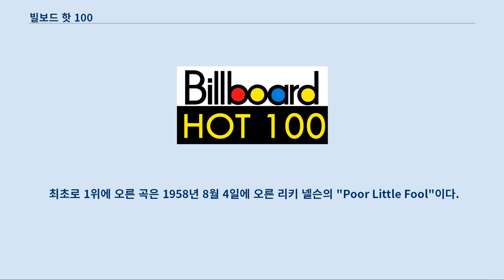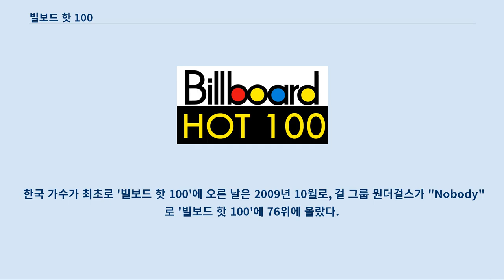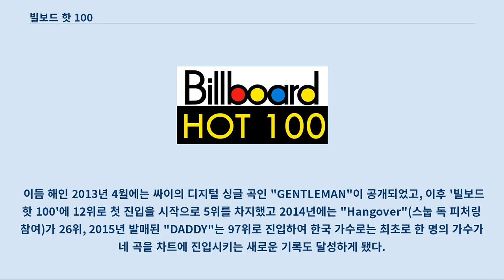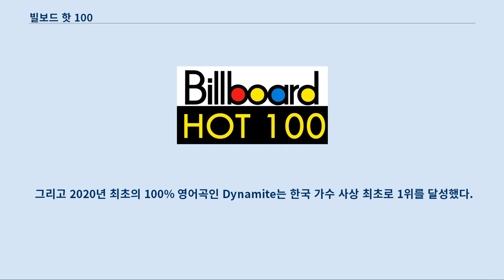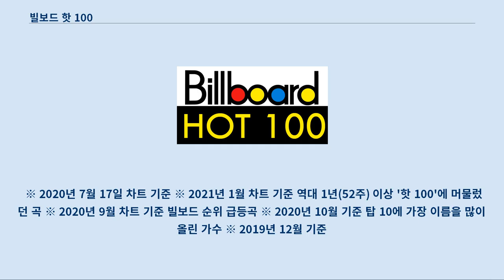빌보드 핫 100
빌보드 핫 100(The Billboard Hot 100)은 「빌보드」에 매주 실리고 있는 싱글 인기 차트이다.
 빌보드 200과 함께 메인차트이다.
 1894년 미국 뉴욕에서 창간한 빌보드지는 1958년 8월부터 대중음악의 인기 순위를 집계하여 발표하였다.
 이 순위는 음원 판매량과 스트리밍, 라디오 방송 횟수 등을 종합한 싱글의 성적을 총망라한 것으로 그 공신력을 인정받아 이후 미국뿐 아니라 세계 각국 대중음악의 흐름을 알려주는 대표적인 지표 중 하나가 되었다.
 당대 대중음악산업의 주요 유통 경로에 따라 차트 산정 방식도 변화되어왔는데, 예를 들어 과거 집계되던 싱글 음반 판매량은 현재는 제외되었고, 유튜브 조회수는 추가되었다.
 빌보드 자체가 영미권 음악 문화를 강하게 반영하는 차트다보니 영미권 가수들이 차트를 휩쓰는 경우가 압도적인 편이다.
 핫 100 차트에서 1위를 가장 많이 차지한 가수는 비틀즈이다.
 총 20개의 1위 곡을 보유하고 있으며, 싱글 차트의 1위부터 5위까지 모두 차지하는 진기록도 세웠다.
 2019년 12월에는 머라이어 캐리가 빌보드 핫 100 차트 1위 곡 19개로 전체 2위, 솔로 가수로는 최고의 기록을 세웠다.
 이외 마이클 잭슨의 Bad (1987)와 케이티 페리의 Teenage Dream (2010) 앨범에서 5장의 싱글이 연속으로 1위를 하는 기록을 가지고 있다.
 리한나는 2000년대에 8장의 싱글을 1위에 올려 2000년대 들어 가장 많은 1위를 가진 아티스트이다.
 최초로 1위에 오른 곡은 1958년 8월 4일에 오른 리키 넬슨의 "Poor Little Fool"이다.
 2013년 3월 9일자 차트 기준으로 1위에 올랐던 곡은 총 1,023곡이며, 가장 많은 1위를 차지한 곡은 2019년 "Old Town Road"(릴 나스 엑스의 노래, 빌리 레이 사이러스 피처링 참여)로 총 19주 동안 1위에 오른 기록을 보유하고 있다.
 한국 가수가 최초로 '빌보드 핫 100'에 오른 날은 2009년 10월로, 걸 그룹 원더걸스가 "Nobody"로 '빌보드 핫 100'에 76위에 올랐다.
 이는 한국에서는 최초이자 아시아 데뷔 가수로는 29년 만이었다.
 3년 뒤인 2012년 9월에는 싸이의 "강남스타일"이 글로벌한 신드롬을 일으키며 한국 가수 최초로 7주 동안 2위에 진입하였고, 아시아권에서는 사카모토 규의 곡인 "上を向いて歩こう(위를 향해 걷자)"에 이은 두 번째 대기록이다.
 이듬 해인 2013년 4월에는 싸이의 디지털 싱글 곡인 "GENTLEMAN"이 공개되었고, 이후 '빌보드 핫 100'에 12위로 첫 진입을 시작으로 5위를 차지했고 2014년에는 "Hangover"(스눕 독 피처링 참여)가 26위, 2015년 발매된 "DADDY"는 97위로 진입하여 한국 가수로는 최초로 한 명의 가수가 네 곡을 차트에 진입시키는 새로운 기록도 달성하게 됐다.
 2016년 10월 12일에는 CL (가수)의 북미 진출 데뷔곡 "LIFTED"가 94위로 진입하면서 한국 가수로는 세 번째, 여자 솔로 가수로는 최초로 이 차트에 올랐다.
 보이그룹 방탄소년단은 빌보드 200에 비해 좀 더 대중성을 측정하기 쉬운 핫 100 부분에서는 2020년 9월 1일 싱글 "Dynamite"로 발매 첫 주에 1위를 기록했다.
 2020년 12월 1일 Life goes on으로도 발매 첫 주에 1위를 기록했다.
 이 때 이 곡이 수록된 앨범 「BE」의 멤버들이 이야기 나누는 것을 녹음한 skit을 제외하고 나머지 7개의 수록곡을 모두 핫 100에 올리기도 했다.
 그리고 핫 100에 가장 많은 곡을 올린 한국 가수이기도 하다.
 2017년 DNA 67위를 시작으로, MIC Drop 리믹스 (Feat. 디자이너) 28위, FAKE LOVE 10위, IDOL (Feat. 니키 미나즈) 11위, Waste It On Me (스티브 아오키의 ...